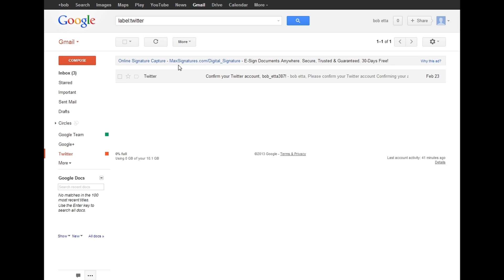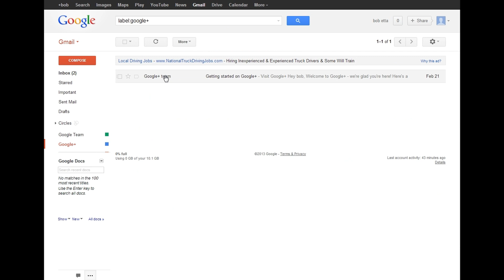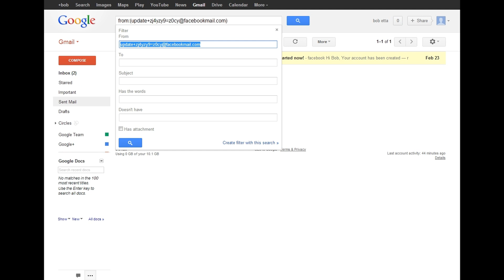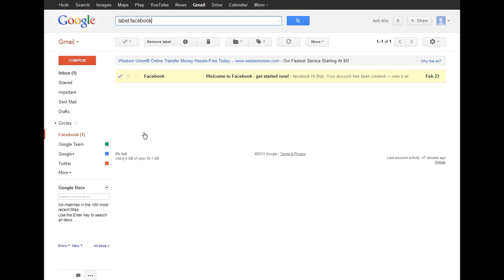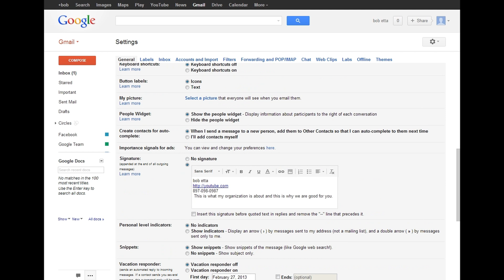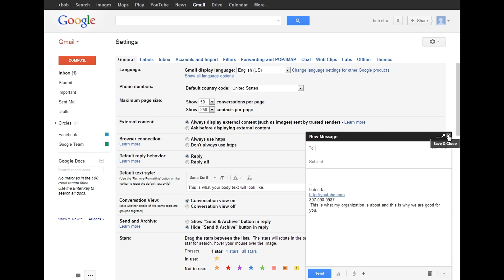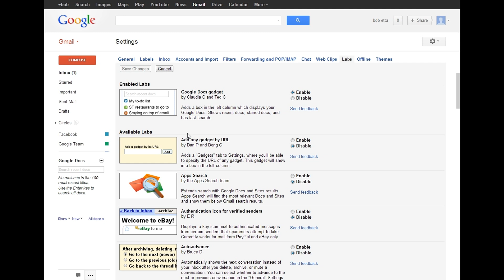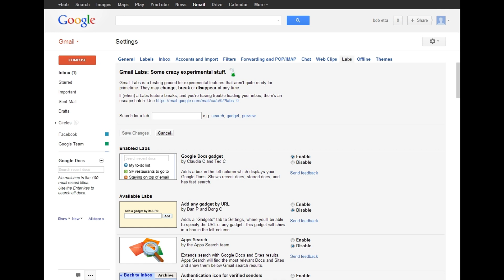Gmail Tips and Tricks [How to Organize Your Gmail] Gmail Help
Just a quick tutorial on how to utilize more of your gmail. How to use labels, filters, a signature, and google labs to more efficiently use your Gmail account.

Xbox
AmatureITHelp